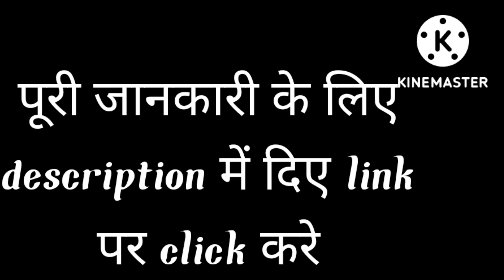🔥Mazagon Dock Non Executives Recruitment 2022 । Education Mitra ।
Hello friends
Aaj hum is video me ek new vacancy ke bare me baat karenge

🔥Mazagon Dock Non Executives Recruitment 2022 Apply Online

▶️ Vacancy: 1041
▶️ Eligibility: 10th/ ITI/ Degree

अगर यह वीडियो अच्छा लगा हो या काम आया हो तो इस वीडियो को

~Education Mitra~